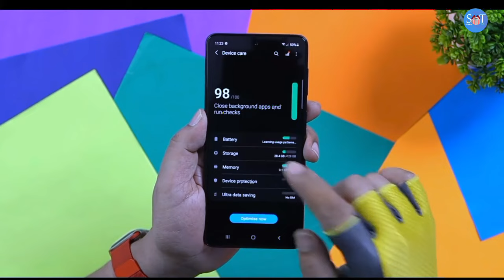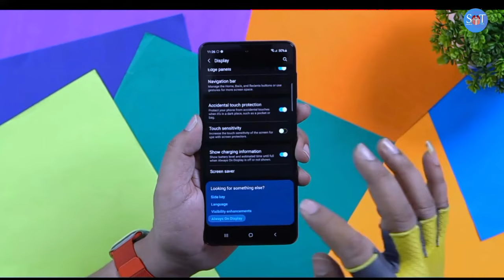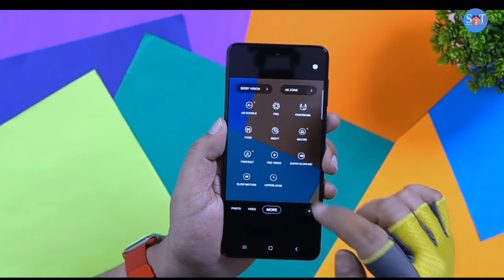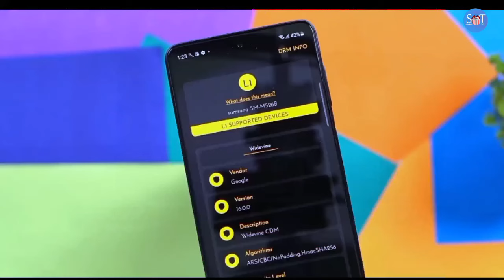Samsung A55 5G | Unboxing | Galaxy A55 Review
samsung a55
samsung galaxy a55 5g first look
samsung

surprisingtech